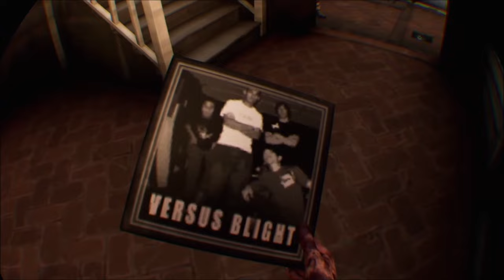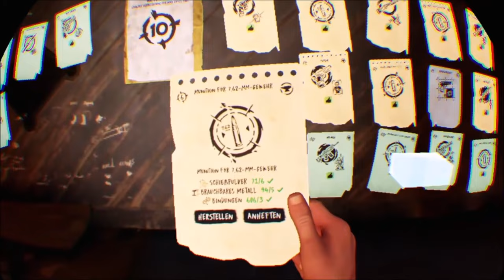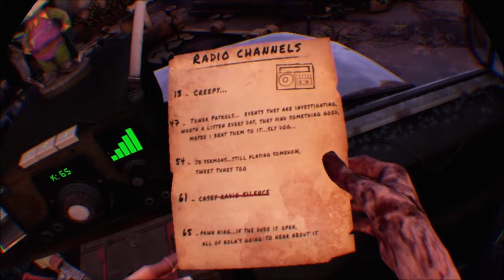REVOLUTION 🤯 / THE WALKING DEAD SAINTS AND SINNERS CHAPTER 2 RETRIBUTION 🧟‍♂️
The Walking Dead Saints and Sinners Chapter 2 Retribution deutsch:

Heute treffen wir auf ein Paar Mitglieder der Turm Gruppierung die offenbar eine Revolution planen gegen ihre Leute planen.